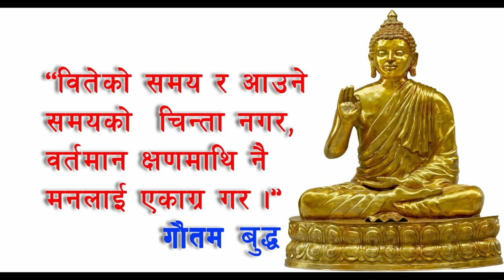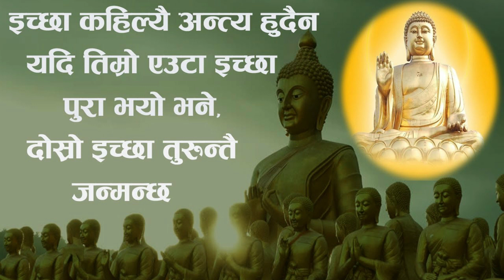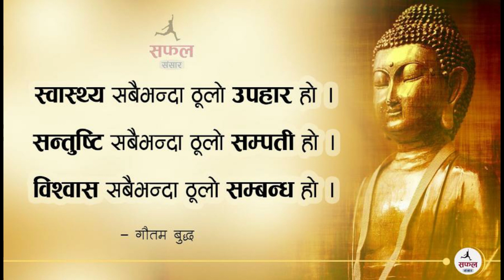Powerful buddha quotes || Life Changing SuccessTeachings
नमस्ते साथिहरु म मोहन तपाइहरु सबैलाई स्वागत छ  Wow time YouTube channel मा । यो च्यानलमा  नयाँ नयाँ भिडियो प्रस्तुत गर्ने गरेको छु विभिन्न  ट्रिक्स And टिप्स,  सन्देश मुलक भिडियो, स्वास्थ्य सम्बन्धी ज्ञान , विज्ञान का कुराहरु,र मोटिभेसन  साथै मनोरञ्जन का कुराहरु  नछुटाई हेर्नको लागी हाम्रो यो युट्युब च्यानल लाई subscribe गर्नु होला।
तपाईहरुले मलाई सामाजिक संजाल मार्फत flow पनी गर्न सक्नुहुनेछ जस्को लागि तल link राखेको छु।

CONFIGURACIÓN perfecta para SAMSUNG-A3,A5,A6, A7,J2,J5,J7,S 5,S6, S7,S9,A10,A20,A30,A50,A70 @WOWTIMECHANNEL